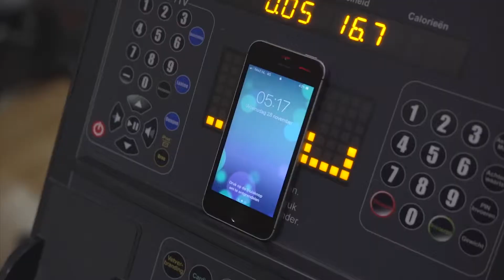Making off Ron Haans Promo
This is a making off video I made while being on set of a promo video